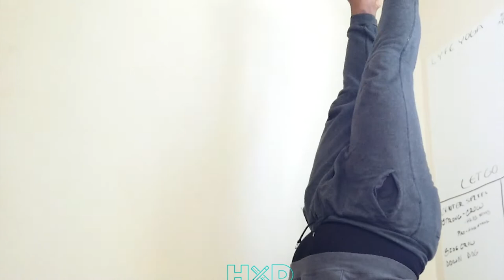MEDITATION: Design YOUR life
MEDITATION is the best tool to help DESIGN YOUR LIFE.

WHAT UP DOE:
I'm FaShon VEGA and this is Hate By Design HXD, and this, is TipMinuteTuesdays WinInTEN, TMT a segment where we explore a small tip or hack to stream line your life and get big advice from my little person PriestessAdar (my Daughter) Today...?

We dig into what I would say is the most important step to reaching any goal. MEDITATION, the health benefits are off the charts and the overall life benefits are great.

Breath deep, stay focused, control YOUR energy and connect to the Creator

If this helped you or was just enjoyable please

instagram and twitter for daily updates and rants and join our facebook page to be a part of the GREAT X DESIGN community

CALL TO ACTION: (share in the comments)

thanks for your time, Lead Strong, Be Now, Think Great

as always...
Design is a basic human need and human right,

DEFINE, DESIGN, REPEAT.

DJI POCKET ND FILTERS

-iPhone XS

ARKON MOUNT

ULANZI PHONE MOUNT
      -FOR POCKET

AUDIO
-RODE VIDEO MICRO

-Movo VXR4000 HD Video Mic

~~DCOY~~
DETROIT..CONGLOMORATE..OF..YOUTUBERS

SABRINA GREGORY